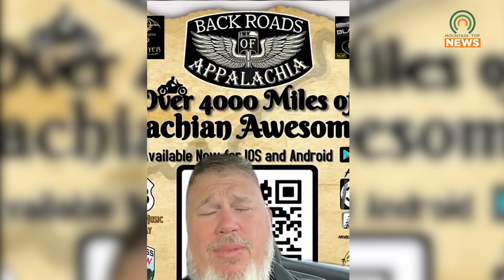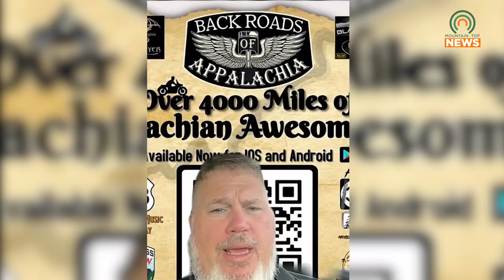Backroads of Appalachia is Coming to Eastern Kentucky for Two Weeks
Backroads of Appalachia will be coming to eastern Kentucky for two weeks as part of their 2023 Bluegrass Tour beginning Sunday, October 8.